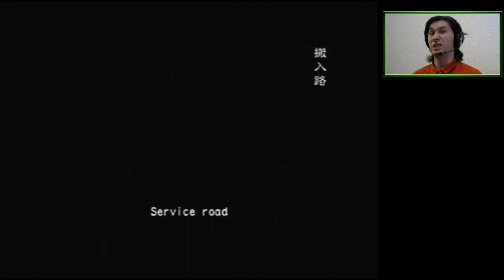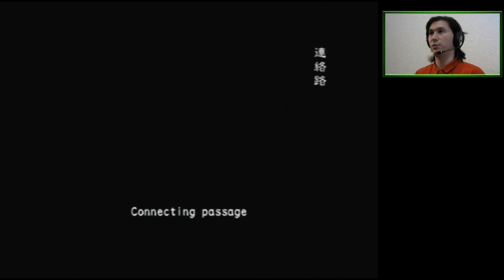Vile Things & Showdown 3 (4P Online) | Resident Evil Outbreak: File #2 [PS2]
Wild Things on Normal so we can actually shoot stuff, and Showdown 3 on Very Hard because we want to shoot more stuff!

00:00:10 Wild Things (Normal) - SUCCESS!
00:37:02 BOSS: Max the Lion
00:46:27 Showdown 3 (Very Hard) - SUCCESS!

Featuring a lineup of bosses from both Outbreak games.